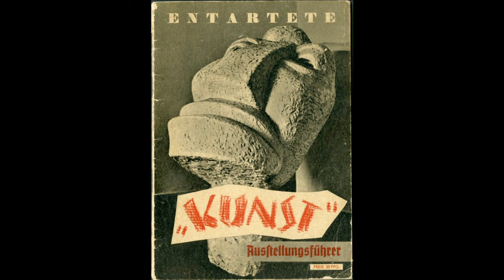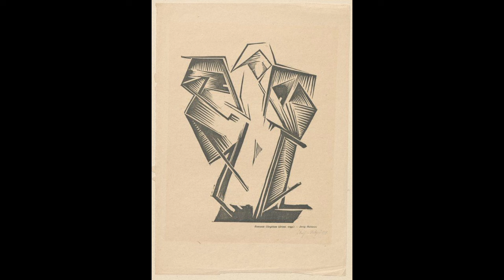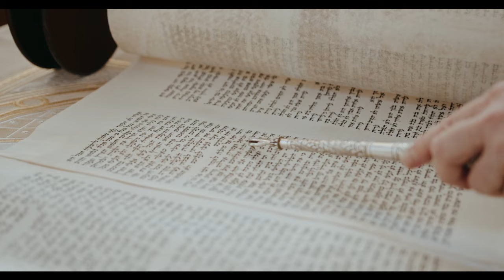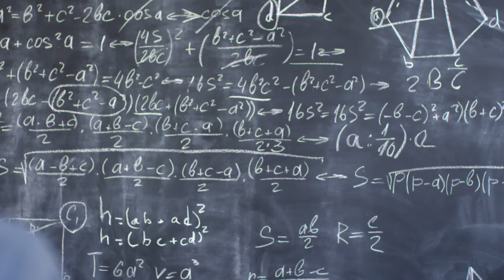Art Smart Episode 2: Rothko's Shoestrings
A discussion of Mark Rothko's life, legacy, and influence on my work and the world at large.